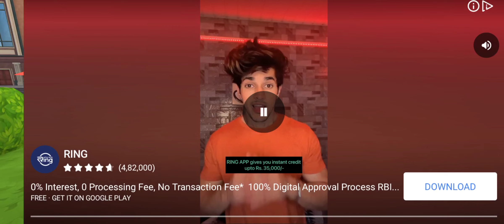Spider fighter 3 | Gameplay | Walkthrough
Spider Fighter 3 is a fighting game in which you play a spiderman who can move freely through the scenarios. The gameplay is very simple. To move your character, use the joystick. To climb buildings, on the other hand, simply tap the jump button and swing with the spider web that shoots up to higher areas.